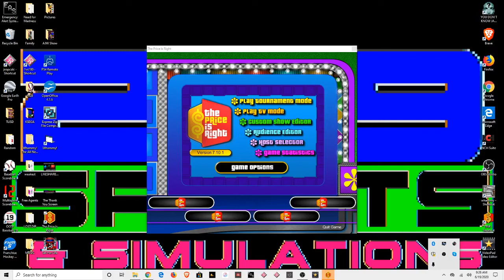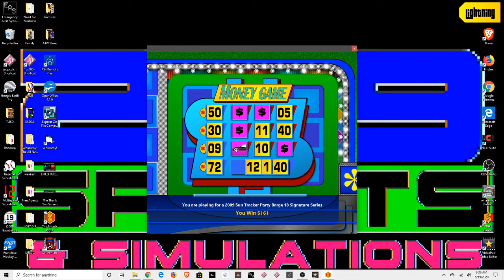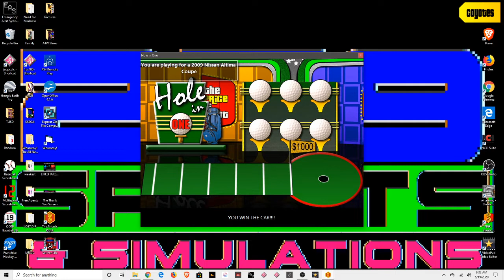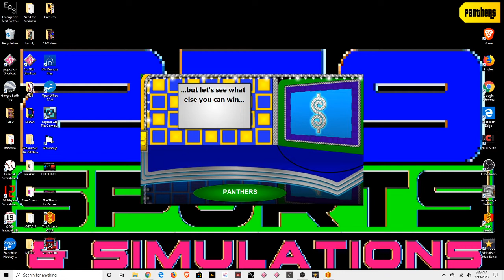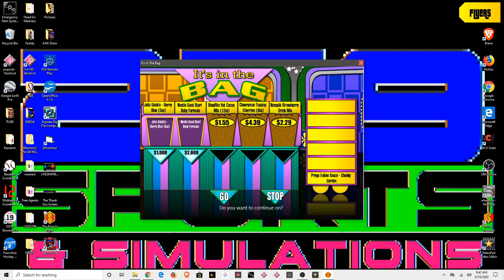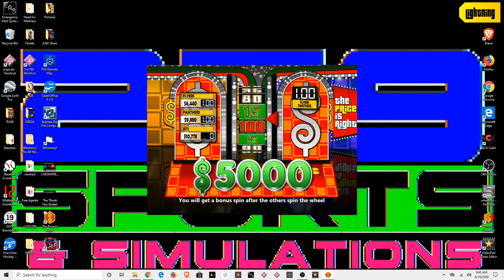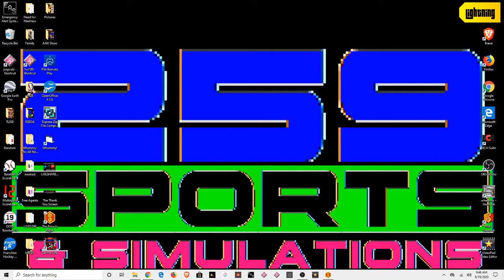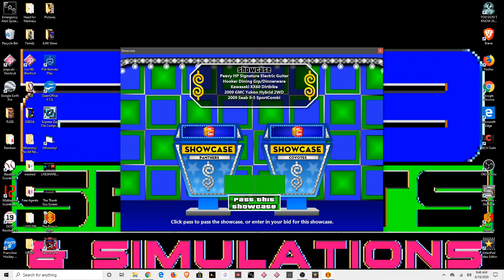The Price Is Right Episode 5 NHL WEEK Game 5ive